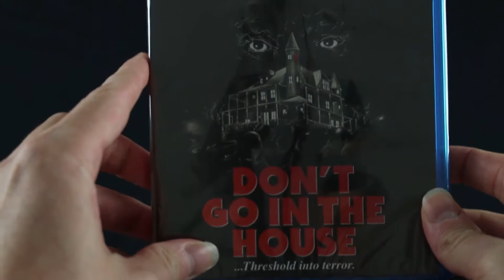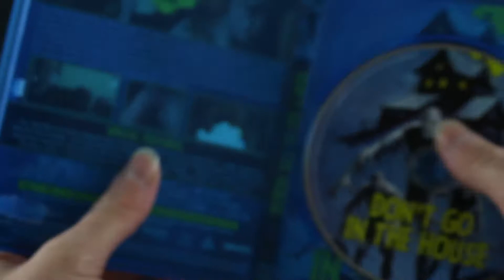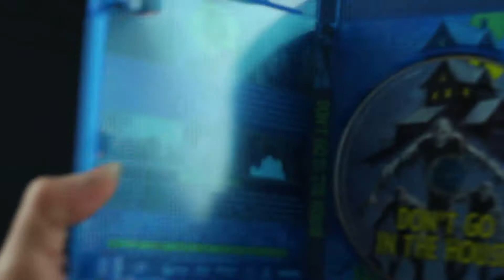Devlin's Domain - Don't Go In The House ( Code Red / Scorpion Releasing ) Bluray Unboxing / Review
More videos coming soon. Unboxings, reviews, discussions, and reactions for film, television, pro wrestling, and more!